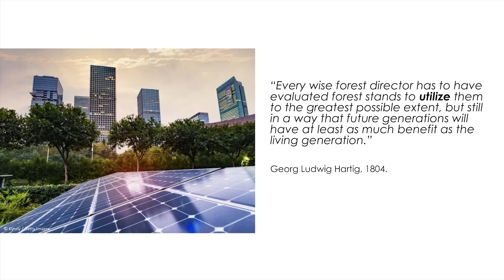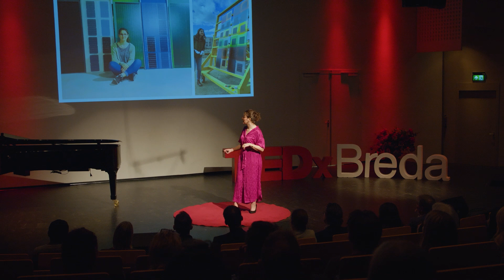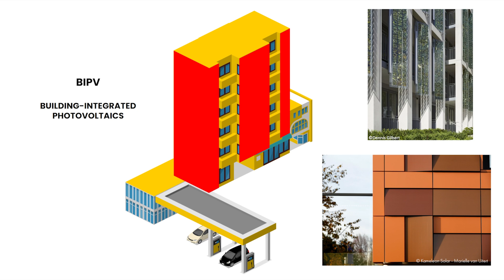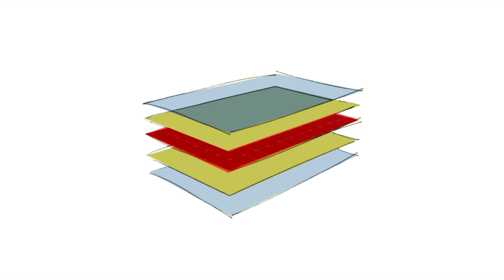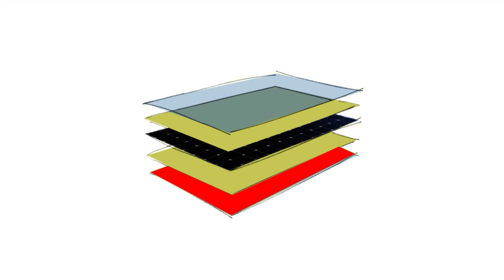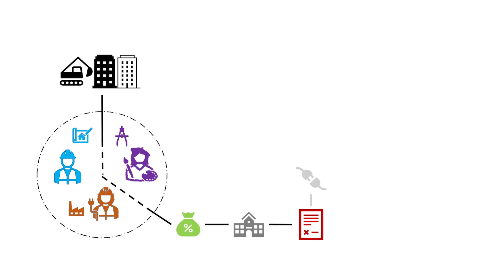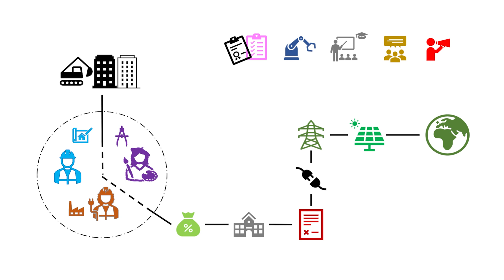Coloring Cityscapes with BIPV for a Sustainable Future | Büşra Yılmaz | TEDxBreda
I started my career by working on bioenergy using algae as an energy source, and then I found the joy in colored photovoltaic technologies. There were only seven companies in the world that used colored solar technologies when I started in this field, so I am happy to say that I am one of the frontrunners in the world.

I specialized in building integrated photovoltaic technologies, and I am responsible for the technological developments and quality assurance of products in my current job. I use my expertise to apply photovoltaic technologies to daily use and create photovoltaic solutions with color and design. Bringing artistic value to photovoltaic systems is my vision.

I consider myself a sustainability advocate; I like joining local climate hackathons to tackle city sustainability issues and collaborating with people to brainstorm ideas to solve them. I started my career by working on bioenergy using algae as an energy source, and then I found the joy in colored photovoltaic technologies. There were only seven companies in the world that used colored solar technologies when I started in this field, so I am happy to say that I am one of the frontrunners in the world. I specialized in building integrated photovoltaic technologies, and I am responsible for the technological developments and quality assurance of products in my current job. I use my expertise to apply photovoltaic technologies to daily use and create photovoltaic solutions with color and design. Bringing artistic value to photovoltaic systems is my vision. I consider myself a sustainability advocate; I like joining local climate hackathons to tackle city sustainability issues and collaborating with people to brainstorm ideas to solve them. In my free time, I like to read science fiction and fantasy novels, and my personal interests are etymology and history. I am a cinephile who likes to make abstract oil paintings of nebulas. This talk was given at a TEDx event using the TED conference format but independently organized by a local community.